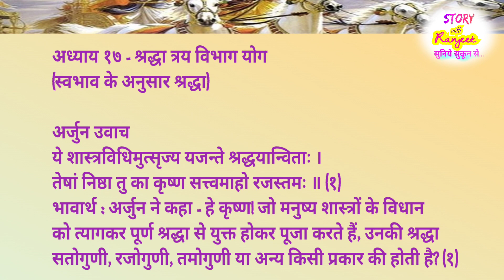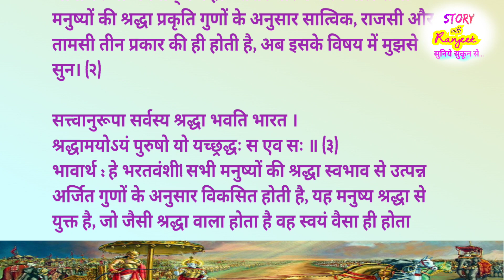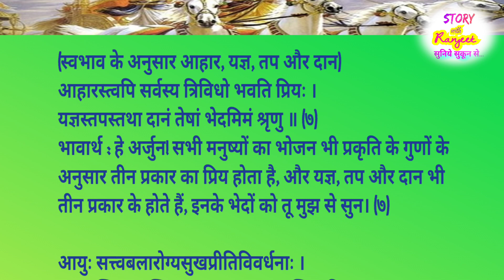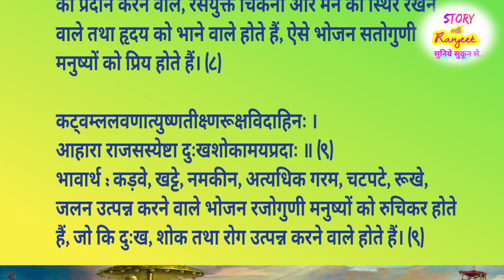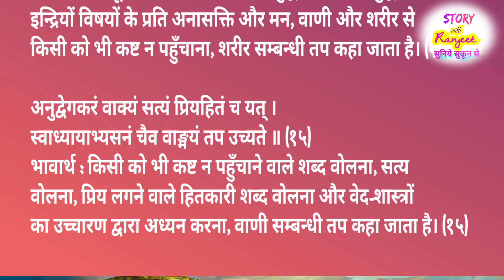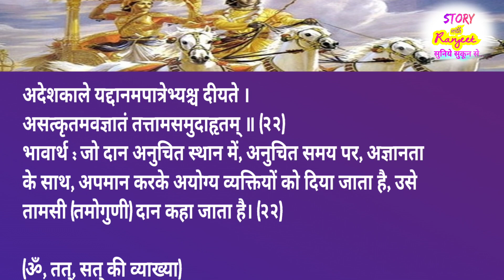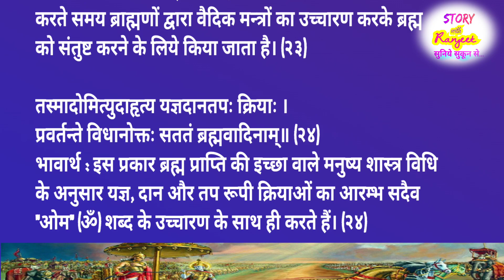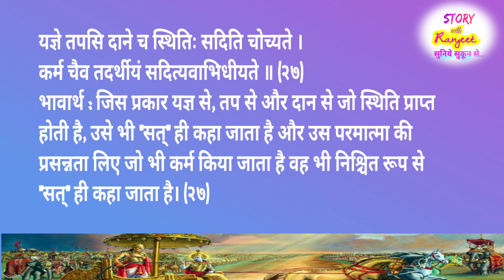श्रीमद्भागवत गीता । अध्याय-17#geetakagyan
कुछ लोग कठोर तपस्या करते हैं जो शास्त्रों द्वारा निर्देशित नहीं होती, बल्कि पाखंड और अहंकार से प्रेरित होती है। इच्छा और आसक्ति से प्रेरित होकर, वे न केवल अपने शरीर के तत्वों को, बल्कि मुझे भी, जो उनके भीतर परमात्मा के रूप में निवास करता है, पीड़ा पहुँचाते हैं।

इस अध्याय में सत्त्व, रज और तम इन तीनों गुणों के स्वरूप को, उनके कार्य कारण और शक्तिका; तथा वे किस प्रकार किस अवस्था में जीवात्मा को कैसे बंधन में डालते हैं और किस प्रकार से छूटकर मनुष्य परमपद को प्राप्त हो सकता है; तथा इन तीनों गुणों से अतीत होकर परमात्मा को प्राप्त मनुष्य के क्या लक्षण हैं? - इन्हीं त्रिगुण के बारे में विस्तार से बताया गया है।

एक बार जरूर सुनिए🙏